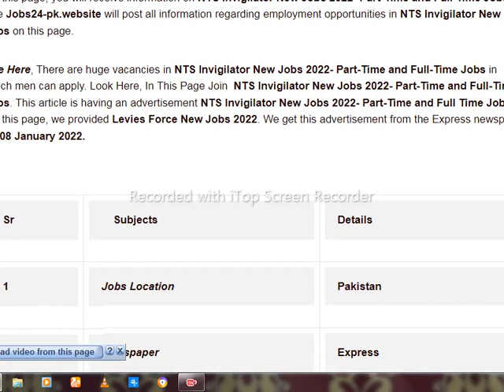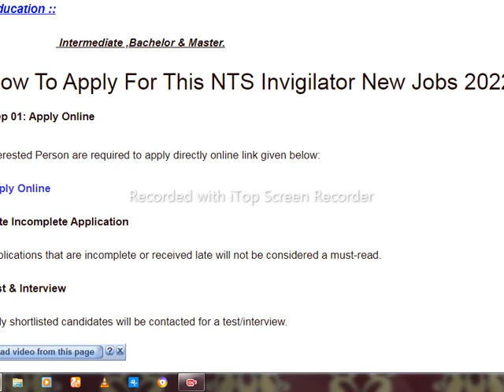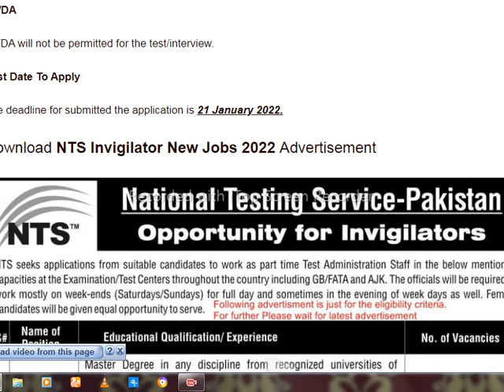New jobs NTS 2022 Nts JOBS pakistan job by Thakyalinfotv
job details,,
 No Of Positions::
Chief Supervisor
Supervisor
Technical Coordinator for Computer Based Test
Resident Inspector
Support Staff
Invigilators
Physical Test Supervisor
Physical Test Conductor’
 Education ::
                         Intermediate ,Bachelor & Master.